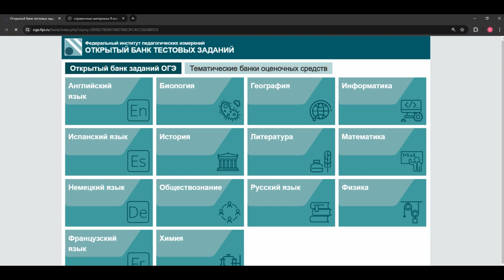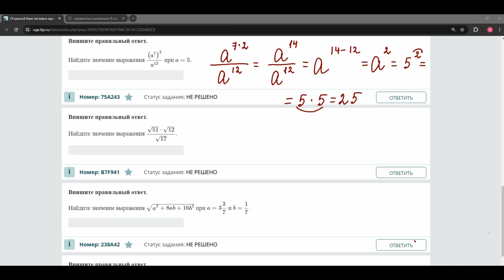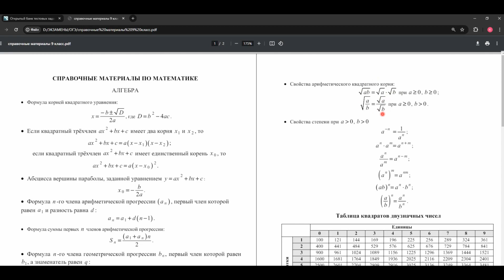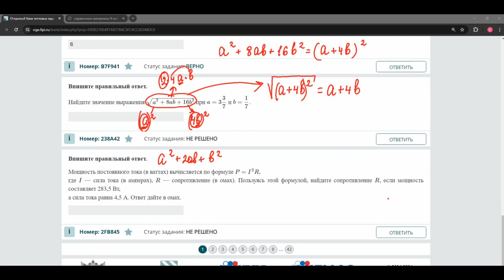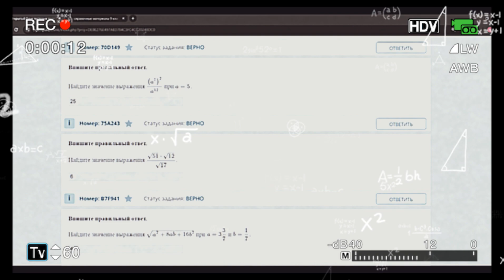ОГЭ математика. Задание 8 (Найти значение выражения)